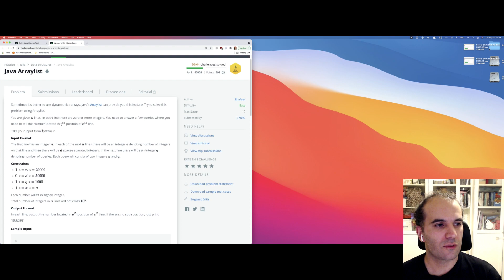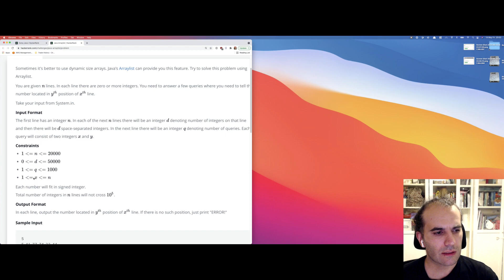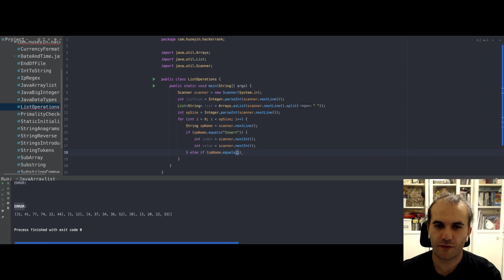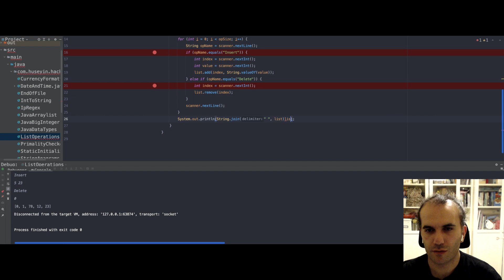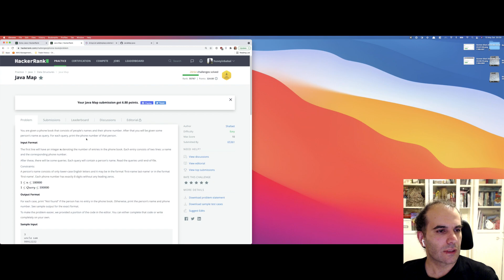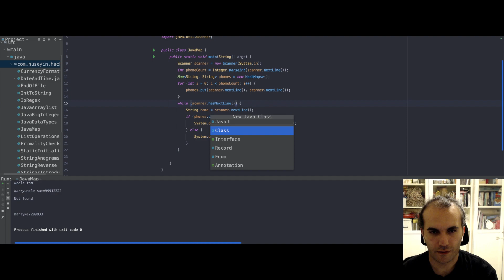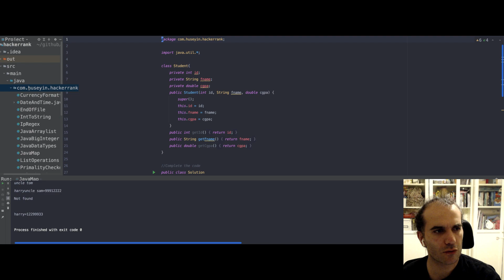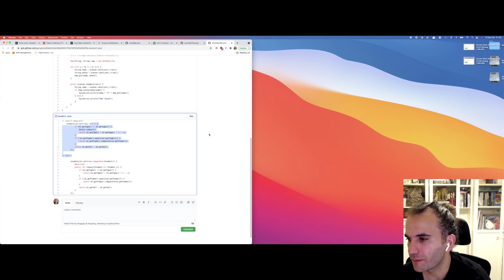Solving HackerRank Problems - Day 3